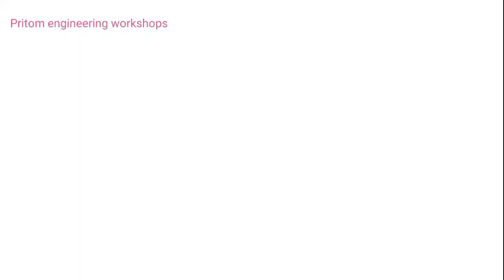amazing art metal how to making art metal